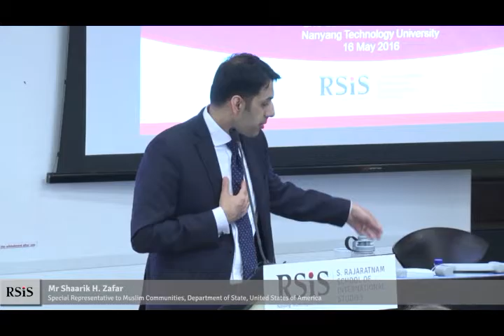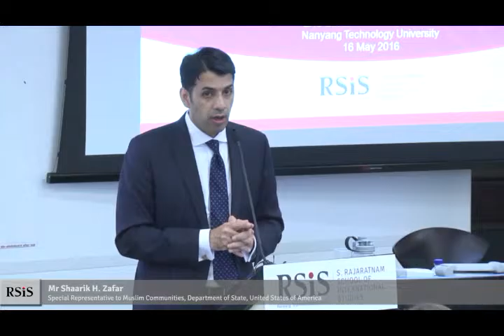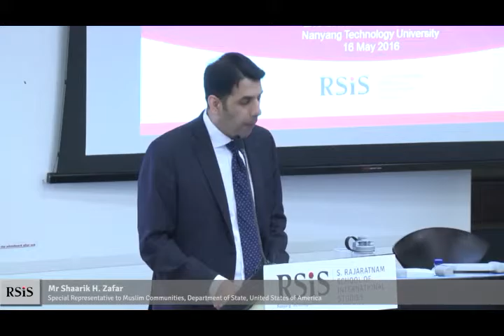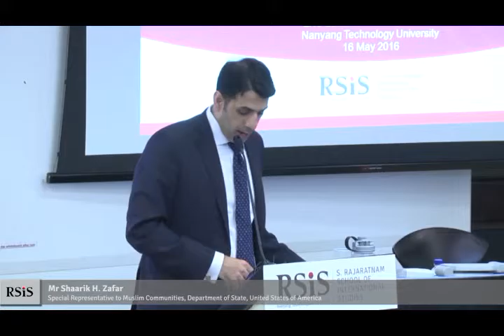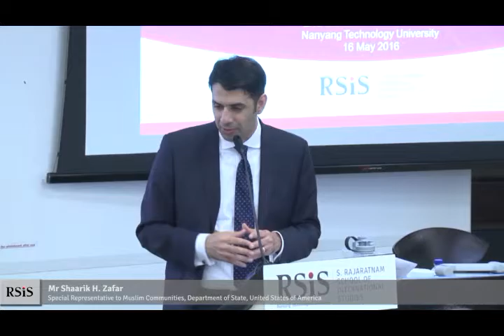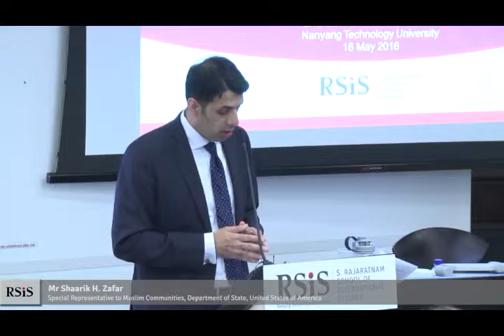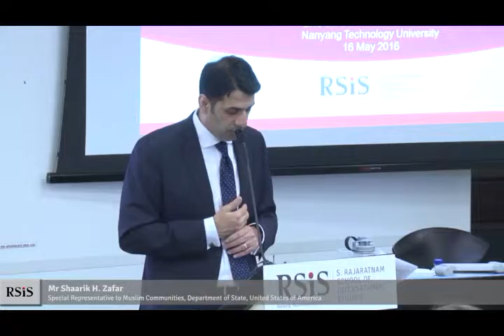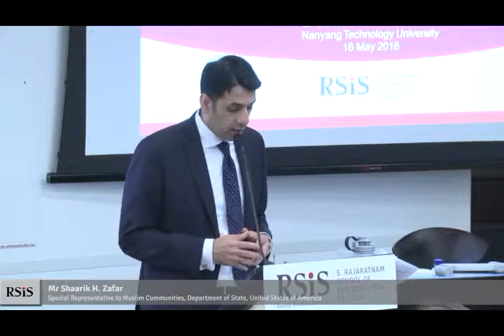RSIS Distinguished Public Lecture by Mr Shaarik H. Zafar 16 May 2016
RSIS Distinguished Public Lecture by Mr Shaarik H. Zafar
16 May 2016

"The Importance of Muslim Communities in the United States’ Rebalance to Asia"